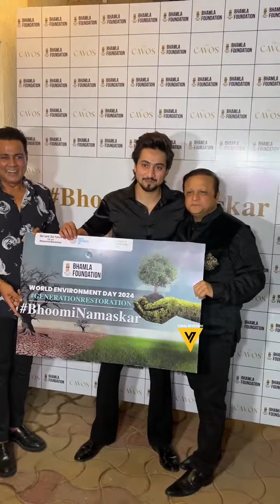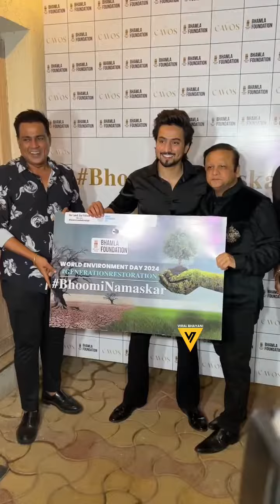jannat zubair and mr faisu during event in Mumbai 🤩😍📽️